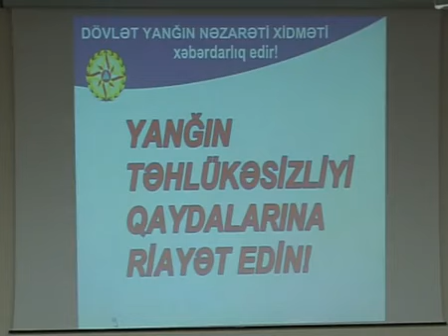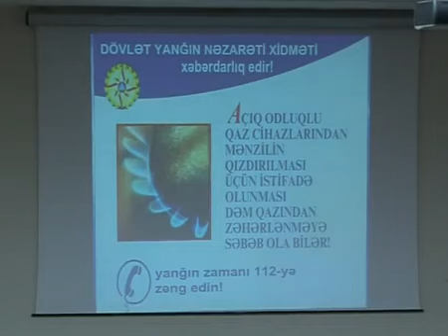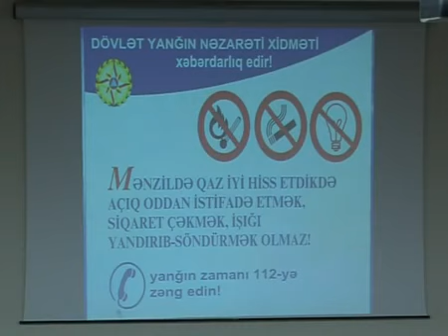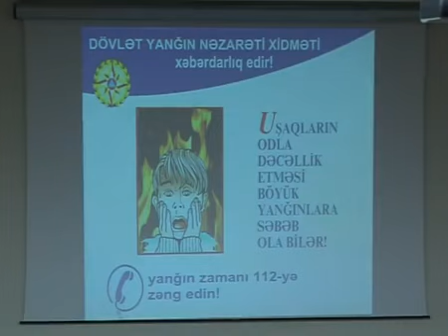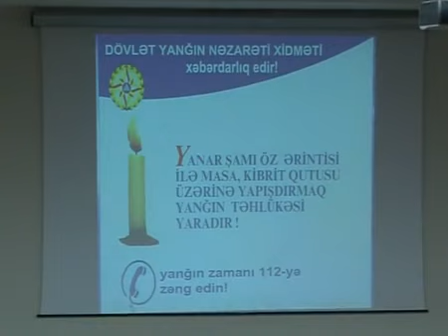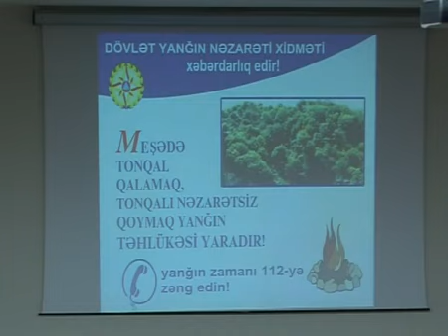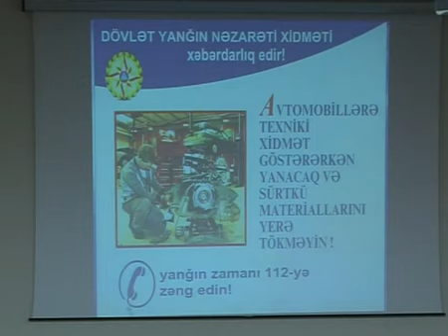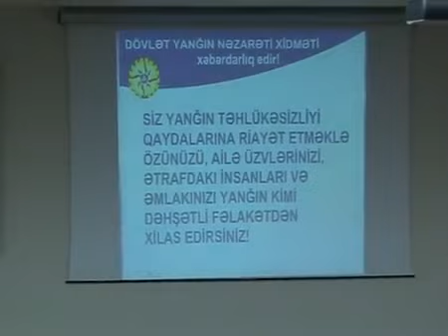FHN seminar 1_6.flv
16 Noyabr 2011-ci il tarixində Qafqaz Unıversitetinde Fövqəladə Hallar Nazirliyi Dövlət Yanğın Nəzarəti Xidməti tərəfindən yanğına qarşı təbliğat günü keçirilmişdir.